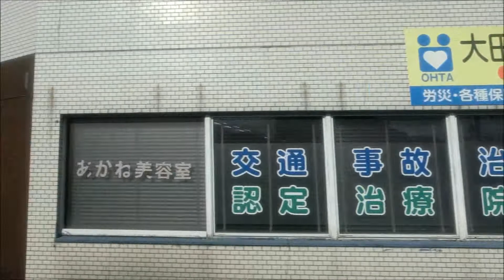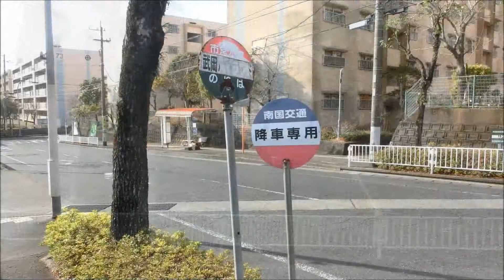南国交通 武岡線（鹿児島駅前→武岡ハイランド）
ここからはいつものデジカメでの撮影です。
【節分前の冬の鹿児島シリーズ2018　③】

01:07鹿児島駅前→金生町→天文館→高見馬場→10:11鹿児島中央駅前→都通り→田上→20:12武岡団地入口→武岡小学校前→ハイランド東→ハイランド中央→武岡団地五丁目→26:13終点：武岡ハイランド
撮影日　2018/01/29

南国交通は鹿児島市の北部や県北部の出水・阿久根・川内・伊佐地区や鹿児島空港リムジンバスを中心に運行しているバス会社です。
福岡～鹿児島線【桜島号】も担当しております。かつては本州方面の夜行バスも担当しておりました。

今回は鹿児島市の武岡団地を運行する路線です。
この武岡団地系統は主に2ルートあり今回はハイランド東経由で武岡ハイランドまで乗車しております。尚、一部便は武岡台高校へ行く便もあります。
尚、武岡線は鹿児島駅発着や中央駅西口発着もありますが、大半の便は他の鹿児島市内の路線と直通運転しております。